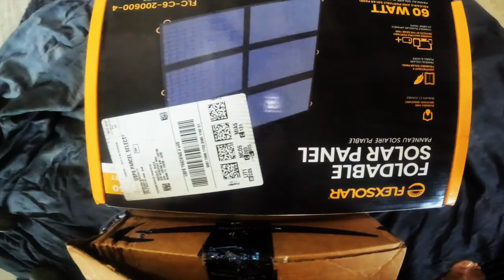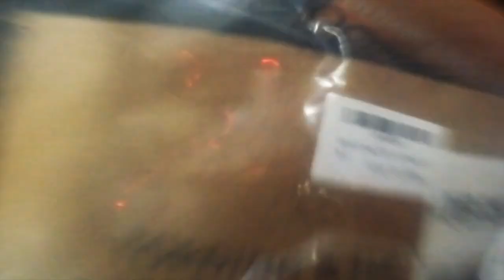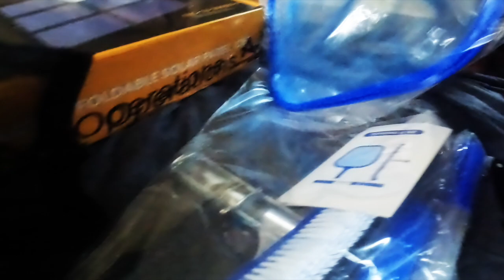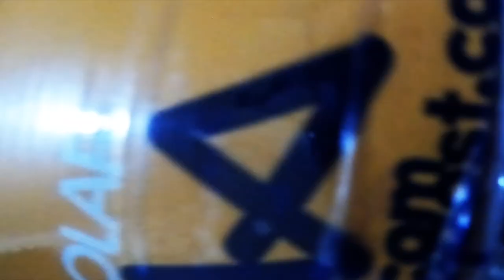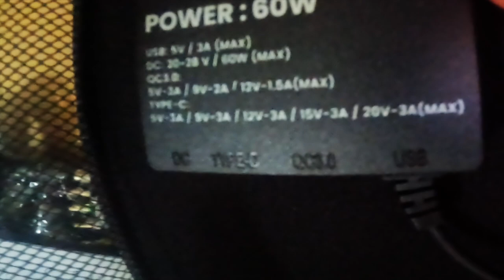Waterproof Solar Charger + Pool Cleaner For Backyard | Shopping Haul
Enjoy this mini-Amazon ASMR haul, no talking!

👉 Link & Resources
✨ASMR Channel:  @KellysASMR